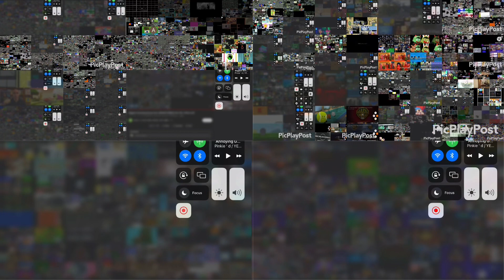Annoying goose megaparison